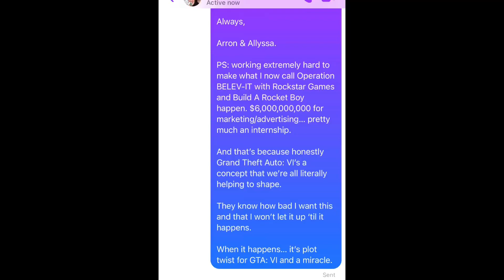AnotherMotherUpdateAboutOperationBELEVIT6 | ProjectSurvive | GTAVI